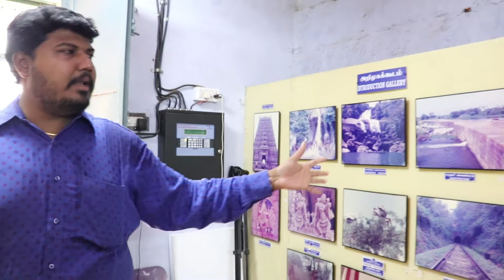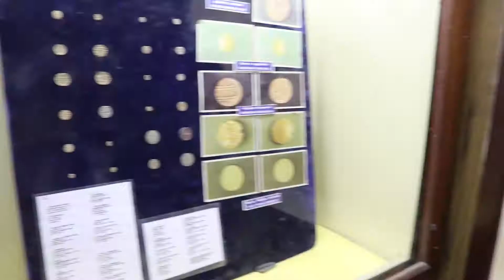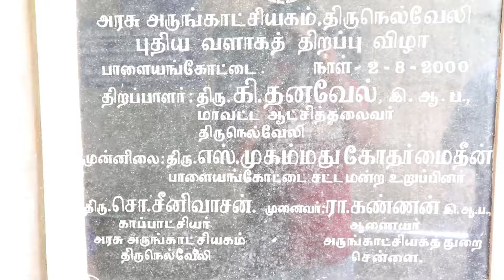"Oorodi" Episode 07 - Part -02 Tirunelveli Government Museum "ஊரோடி"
My husband working as a Rj in hello fm Tirunelveli.This video series oorodi contains various unknown facts in and around our known areas. He host this show for hello fm facebook page.This Episode is about Tirunelveli government museum Tirunelveli. Please watch, Share ur valuable comments and share with all.Thanks To Hello Fm...